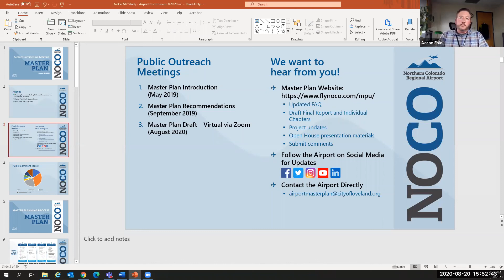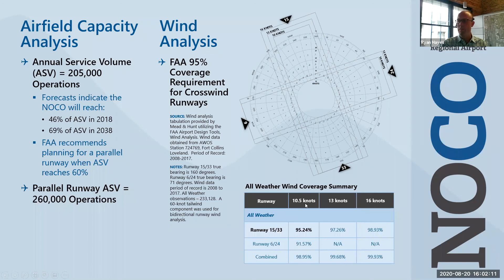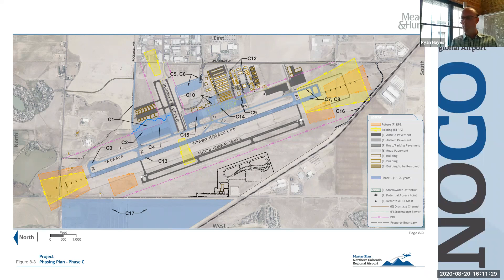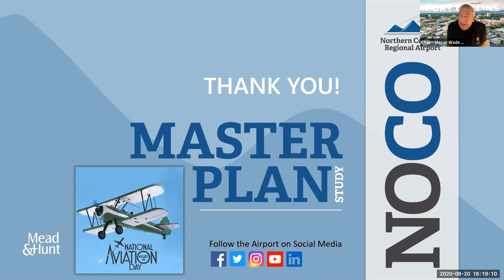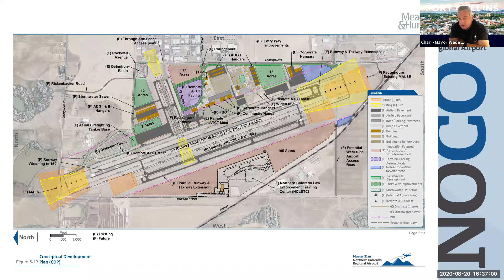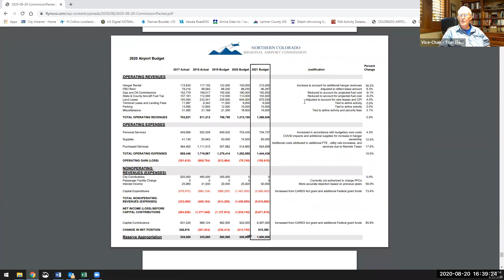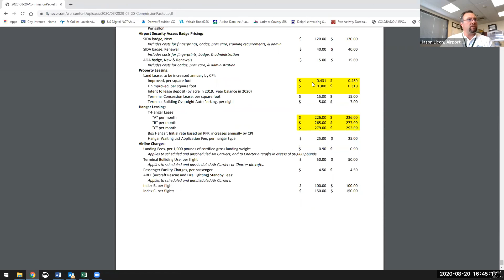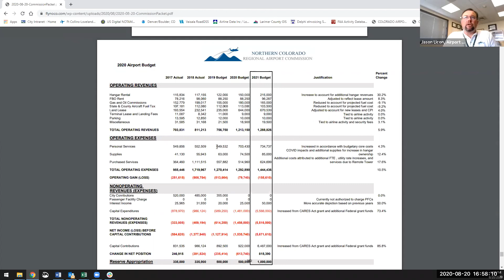08/20/20 Airport Commission Meeting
Regularly scheduled FNL Airport Commission Meeting for August